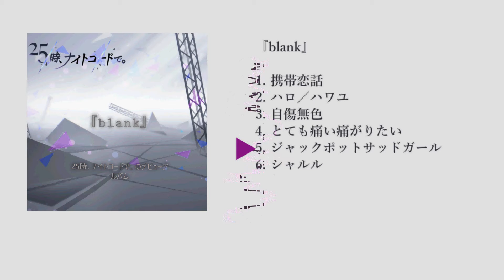[FANMADE] 25時、ナイトコードで。 / 25 o’clock at Nightcord. - 『blank』 album teaser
THIS IS FANMADE, NOT A REAL ALBUM!
i hope this isn't too terrible lmao im not good at this stuff
(Album description)
25時、ナイトコードで。のファーストアルバム、6曲収録。
(25 o’clock at Nightcord's first album, including 6 tracks)

1. 携帯恋話 / Ketai Renwa (title track) (mafumafu)
2. ハロ／ハワユ / Hello/How are you (Hoehoe-P)
3. 自傷無色 / Jishou Mushoku (nekobolo)
4. とても痛い痛がりたい / Totemo Itai Itagaritai (EZFG)
5. ジャックポットサッドガール / Jackpot Sad Girl (syudou)
6. シャルル / Charles (balloon)